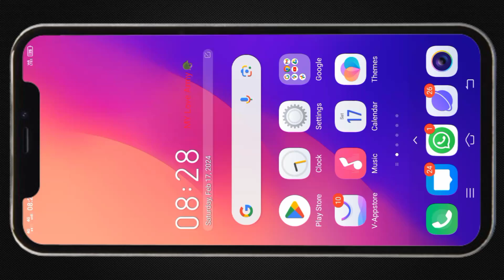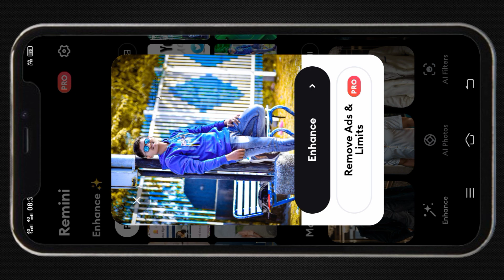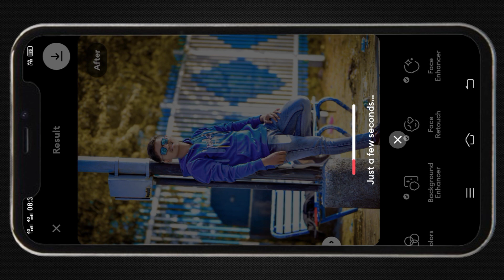low quality photo ko high quality kaise kare free|low quality photo convert high-quality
USE App
Remini

🪴 Usefull video every time